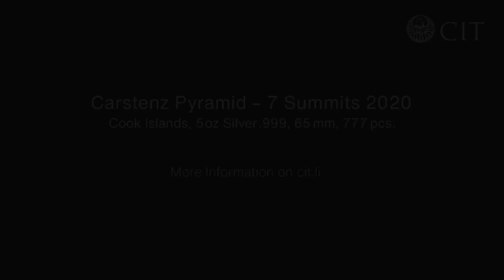Carstensz Pyramid 5 oz UHR silver coin Cook Islands 2020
The Carstensz Pyramid is the 5th edition of the 7 Summits series, created with enhanced ultra-high-relief smart-minting technology, with a much higher level of relief and even more stunning than its predecessors. The refined partial coloring enhances the detailed representation of the Pyramid of Carstensz. This gorgeous coin in solid 5 ounces of fine silver is worth not only to passionate mountaineers, but also to collectors. Around the reverse, the inscriptions CARSTENSZ PYRAMID 4884 M – the name of the coin, Sudirman Range Oceania – the place where the mountain is located. The obverse of the coin depicts the image of Her Majesty Queen Elizabeth II and the inscriptions.